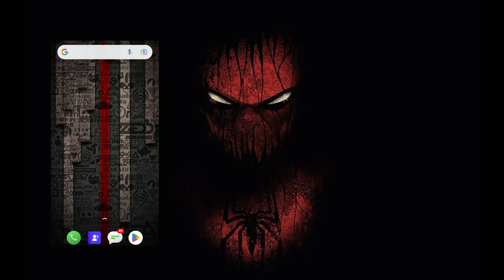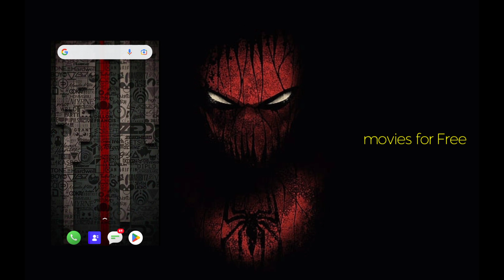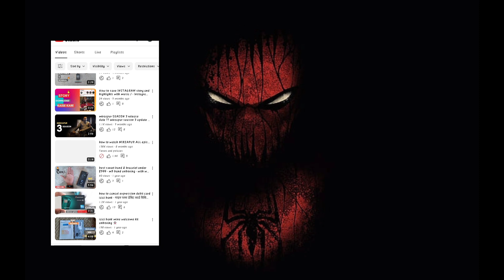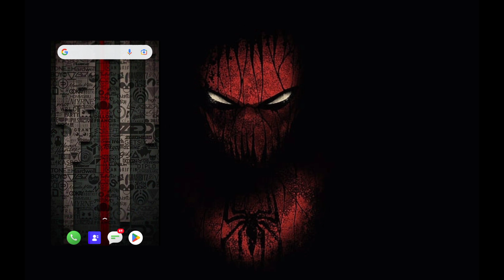COMMUNITY GUIDELINES STRIKE khab or kyu milti Hai / what is community guidelines strike. ⚡